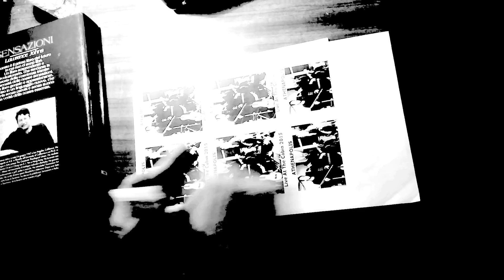I'M CARLOS NOW promotional spot #5